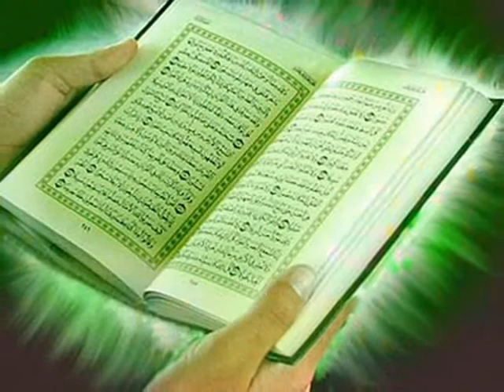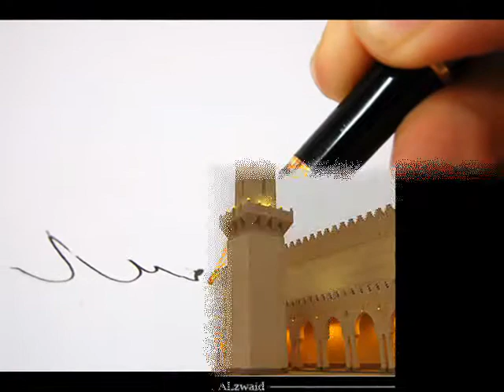كليب للمستشار هشام البسطويسى